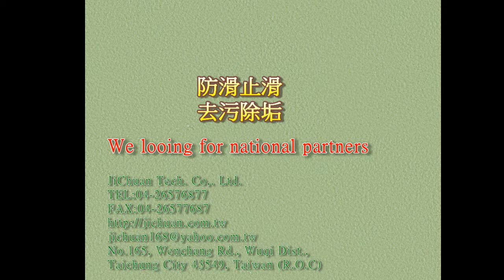69 Shower room, Dressing room, Tile, Anti Slip Treatment